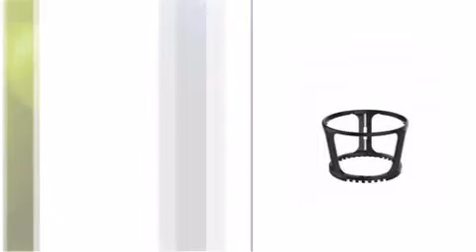Balai rotatif pour extracteur de jus Kuvings - vivre-mieux.com